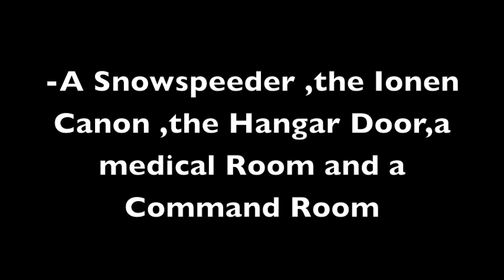LEGO STAR WARS BIG HOTH SET coming 2015 !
STAR WARS FANS watch out for the Ewok Village sized Hoth echo base set 2015 !